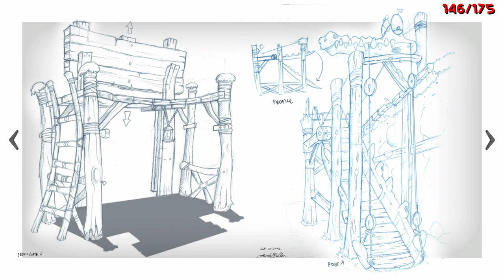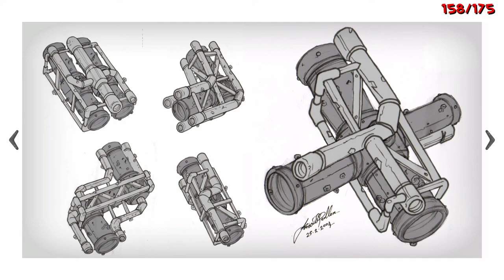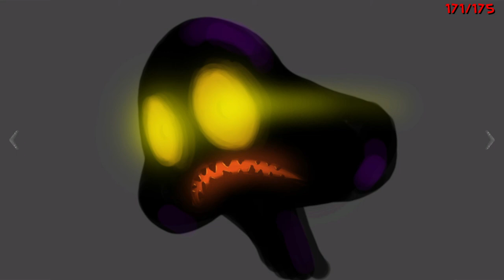Ty 2: Bush Rescue (PC) [22] - Finally Completed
In this final, final episode, we run about and collect all those darned picture frames. After that, we spend a bit of time in the menus looking at bonus material, and end things off with that 100% after credits scene thingy, featuring THEM.